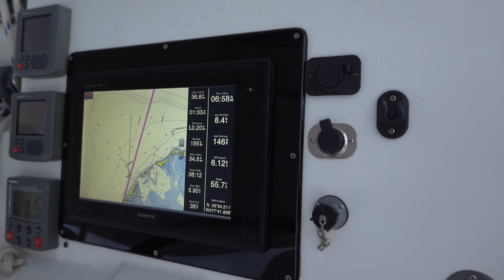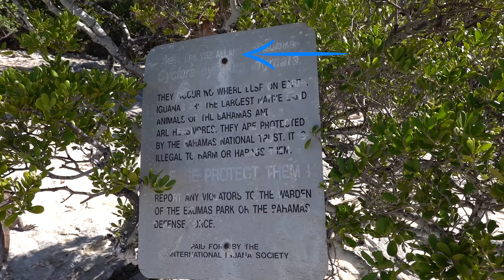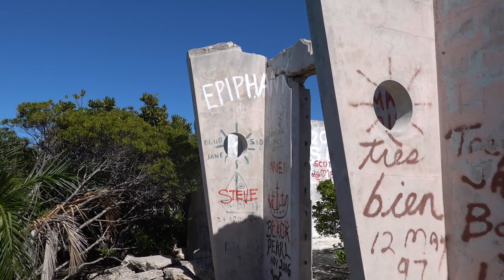E22 When Iguanas Attack. Bahamas Express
Bahamas Express (Nov 2019) aboard "Good Life" (Lagoon 420 catamaran), Brian, Captain Mark and I work our way down to the Exumas. From Hoffman's Cay to Nassau to Allan's Cay, we check out the animal life and the beautiful views. We visit the Blue Hole and the famous Bahamian Iguanas.

See the full 1/2 hour sunrise over the Gulf Stream as we headed to Bimini

Our opening and closing song is Who We Are by Miah
Check out his band NINETEEN EIGHTY SEVEN! They are awesome

Got UHive yet? Join us @travel on UHive, space address BTTAKBN
Our Instagram page is up! Join us @sailingdarkangel
We're finally getting our feet wet on TikTok.